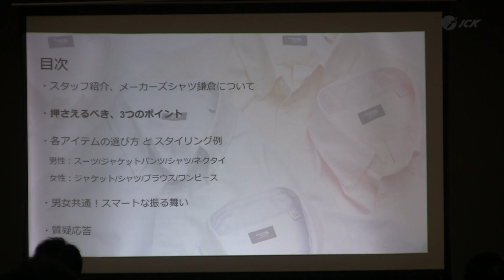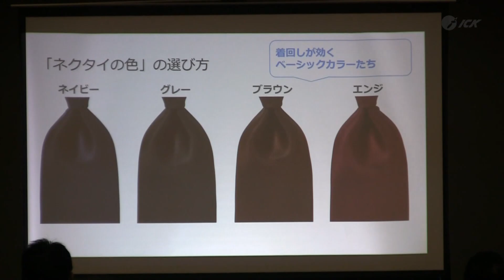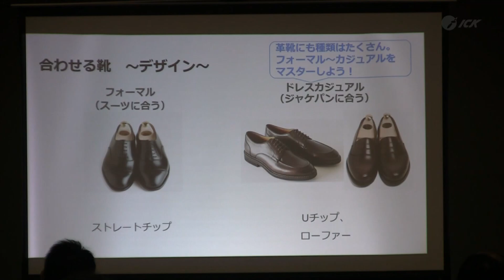メーカーズシャツ鎌倉がビジネスウェア着こなしセミナー 2024.10.04放送